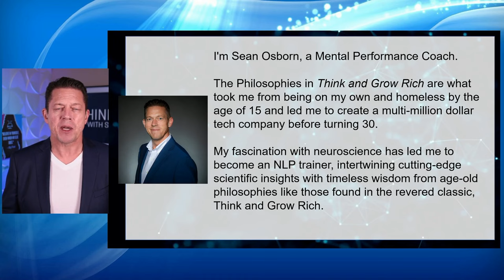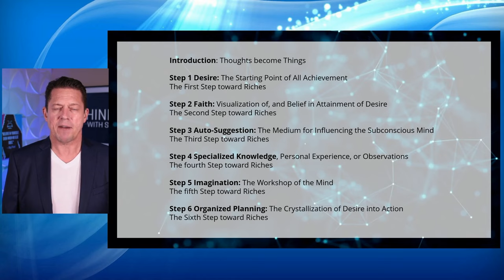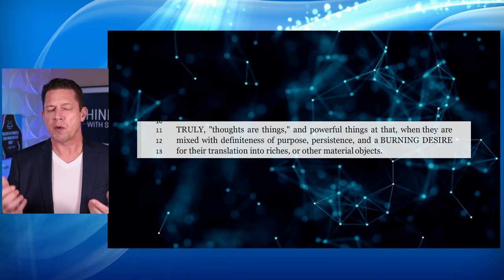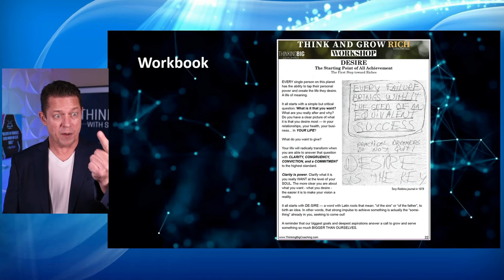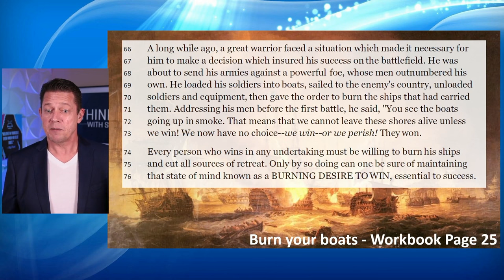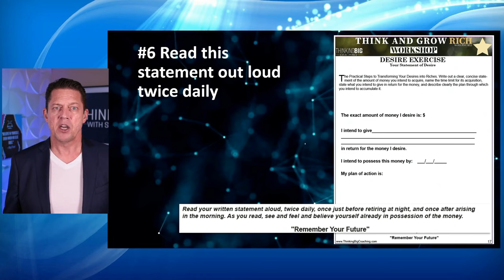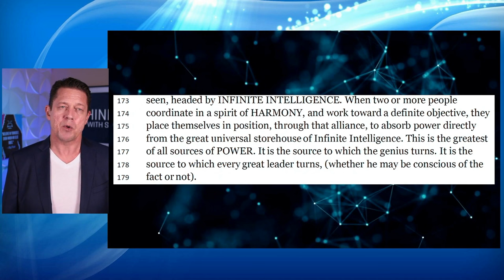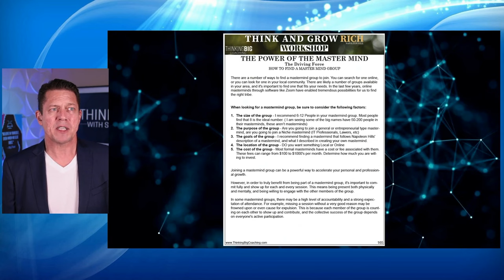Think and Grow Rich 2024 Challenge: Unlock Your Success Potential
Ready to transform your mindset and achieve success in all aspects of your life? Join the Think and Grow Rich 2024 Challenge and discover the power of masterminds, the importance of desire, and how to apply the principles of Think and Grow Rich to achieve your goals. Don't miss out on this life-changing opportunity!

This year we will dive deep into the 1st step of Desire, and the 9th Step The Power Of The Master Mind.

If you would like to go deeper into Think and Grow Rich, Join my Cohort Starting on February 8th

Is The 'Think And Grow Rich' Challenge For You...?

Yes, if you are curious about any of the following:

✅ What is the book Think and Grow Rich about?

✅ Why is this book so popular?

✅ What are some of the key principles taught in the book?

✅ How can I apply these principles to my life?

✅ What are some success stories from people who have implemented this book?

✅ How can the book be your blueprint for achieving your 2024 goals?

What we will cover in this year’s Challenge?

0:00 - What is Think and Grow Rich About
13:39 - The 13 Steps in Think and Grow Rich
21:35 - Thoughts Become Things
33:00 - Step 1 Desire
55:58 - Step 9 The Power of the Mastermind